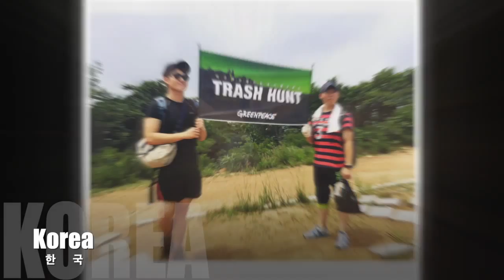8월의 쓰레기 사냥! 그 열정 가득한 모습들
지난 8월, 무더운 여름 날씨에도 불구하고 자연을 디톡스 하기 위해 허리를 굽혀 쓰레기를 주워주신 모든 분들께 감사드립니다. 소중한 자연을 자연 그대로 보존하기 위한 우리의 노력은 계속됩니다. 쓰레기 사냥 이벤트는 마감했지만, 눈에 보이지 않는 독성 화학물질을 제거하기 위한 디톡스 아웃도어의 대장정, 여러분도 함께 주세요!